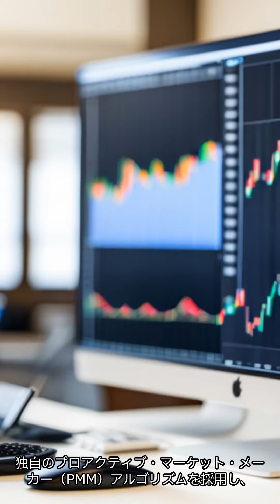暗号資産の分散型取引所（DEX） DODO(ドードー)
分散型取引所（DEX）とは、暗号資産交換所の一形態で、管理者や仲介者を介さずに、ユーザー同士で直接暗号資産の取引を行うことができる取引所のことです。分散型取引所は、一般的な中央集権型取引所（CEX）よりも自由度が高いメリットがありますが、一方、「流動性が低い」「資産は自己管理」「規制が未整備」など、デメリットな点もあります。